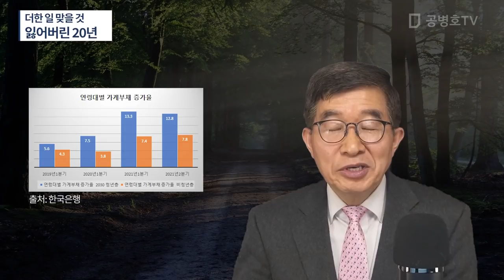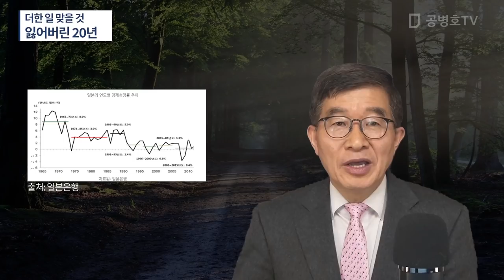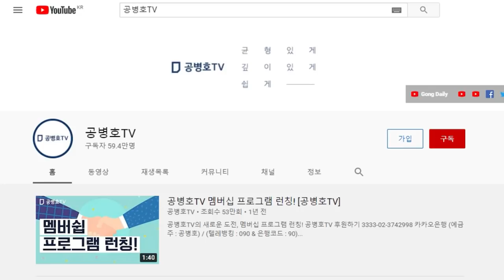'잃어버린 20년' 피할 수 있을까 / 분수를 알면 피할 수 있을 것 [공병호TV]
* 공병호TV는  신규영상에 대한  '전면 노란딱지'(광고금지)에다 전체 노출의 약 80%를 차지하는 추천영상이 2020년 9월부터 부터 중지된 상태입니다. 여러분의 작은 후원이 방송을 지속하는데 큰 힘이 될 것입니다.

Bitcoin : 3MTW849AkP2ftLeSK2teZHMmzLu7Z83s9U